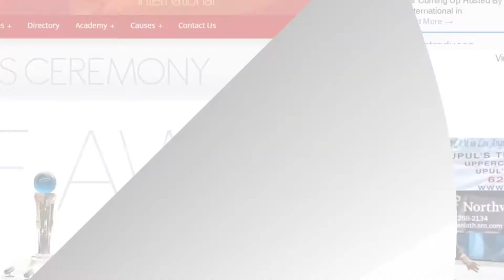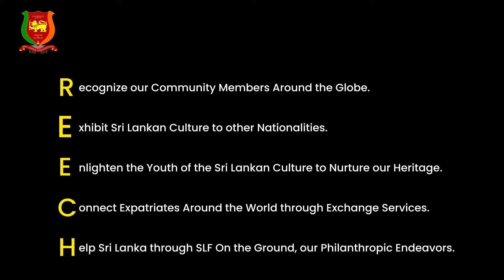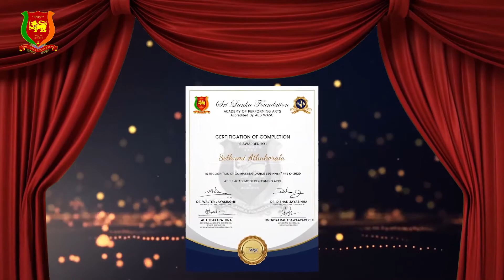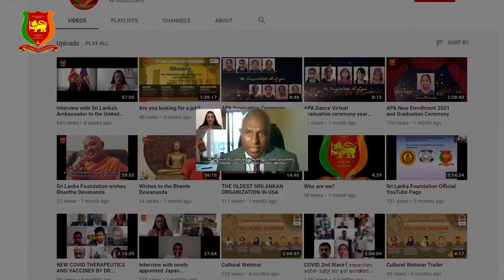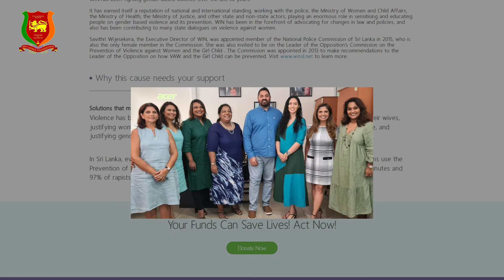~Who We Are~Sri Lanka Foundation International USA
Sri Lanka Foundation is a 501 C (3) non-profit organization that was formed in June 2003 by Walter Jayasinghe, M.D., a well-known Sri Lankan-American physician in Los Angeles. With its head office in Los Angeles, California, the main focus of Sri Lanka Foundation is to promote Sri Lankan culture in the United States and globally.

Sri Lanka Foundation publishes “Expatriate Sri Lankan Good News”, highlighting cultural and social events of the expatriate Sri Lankan community with circulation to more than ten thousand Sri Lankan households globally. The “Sri Lanka Day Expo” is an annual one-day event that showcases Sri Lankan musicians, dancers, food and businesses. The expo attracts nearly a hundred thousand Sri Lankans and Americans from around the world to experience Sri Lankan culture. The cultural parade called “PERAHERA” is a main attraction.

The “Sri Lanka Foundation Awards” is an event held in Los Angeles, California to render due recognition to deserving individuals of the Sri Lankan expatriate community in all fields of human discipline.

The Young Expatriate Sri Lankans (YES!) World Youth Conference is a first of its kind that’s hosted by Sri Lanka Foundation for youth of Sri Lankan origin. The YES! World Youth Conference gives an opportunity for the youth to network, learn about Sri Lankan culture and to develop plans to help Sri Lanka.